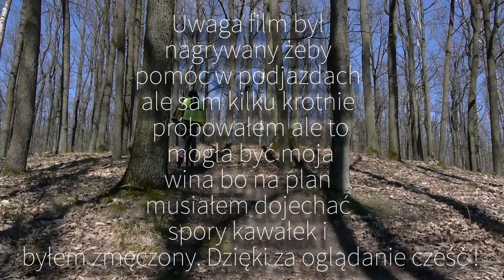Jak Poradzić Sobie Z Podjazdami !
Zapraszam was:
►Osprzęt - lumix GH2 , SJCAM4000 , Rig , Boya By-M1 , Karta 64 GB SandDisk Hight Speed , Lumix 14-42 kit, SteadCam S40.